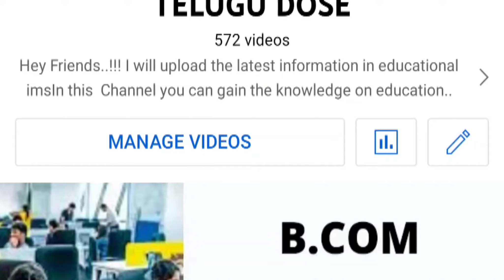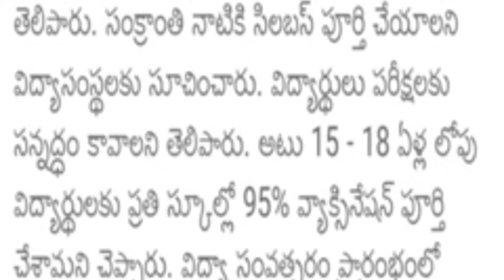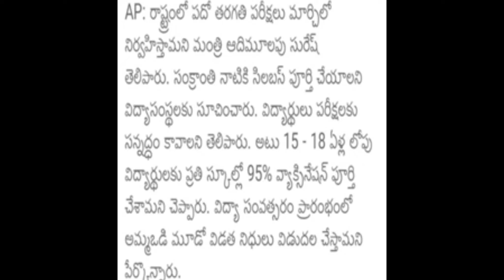BREAKING NEWS FOR STUDENTS|10TH CLASS EXAMS|2022|DATES|PATTERN|EXAM MONTH|SYLLABUS|LATEST NEWSAP2022